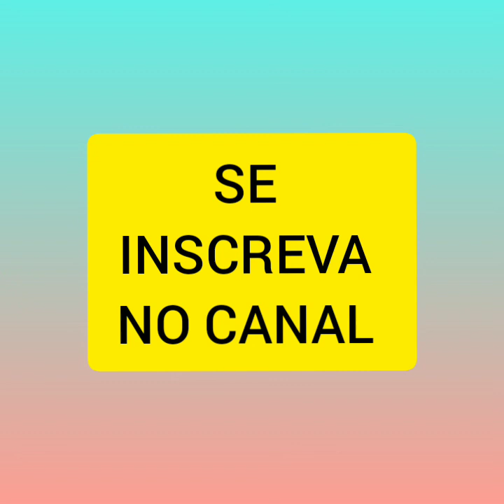CÓDIGO NUMÉRICO DE GRABOVOI PARA COVID-19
Neste vídeo eu trago para vocês a sequencia numérica de GRIGORI GRABOVOI PARA COVID-19 A sequencia no vídeo acima é grande, porque o problema em que estamos passando é muito grande, então por isso a sequencia é maior do que as outras que estamos acostumados.
Não deixe de escutar o áudio ate o final, e mentalizar o problema já resolvido no mundo todos, precisamos fazer uma corrente de oração forte para nos livrarmos desse mal que faz com que todos estejamos em estado de alerta.

Peço a você que escute as orientações do sistema de saúde de cada pais e siga corretamente as recomendações para não se contaminar, é importante você se preservar e preservar a saúde da sua família.

Não seja imprudente e faça festas, ou participe de eventos com aglomeração de pessoas, a sua saúde e da sua família deve ter total prioridade em sua vida,.
se puder

__ ESCUTE O ÁUDIO ATE O FINAL
__ REPITA OS NÚMEROS EM VOZ ALTA
__FAÇA A VISUALIZAÇÃO DA CURA
__ESCREVA A SEQUENCIA  E DEIXE EM LOCAL VISÍVEL
__COMPARTILHE A SEQUENCIA, O ÁUDIO PARA AJUDAR MAIS PESSOAS

Quem foi Grigori Grabovoi ? ele foi doutor em física, matemática, possui formação acadêmica em engenharia da aeronáutica, onde foi assessor do serviço russo Federal de aviação, autor de uma grande coleção de obras e tecnologias nas áreas de prevenção de catástrofes globais e recuperação do organismo humano.
Grigori Grabovoi é um matemático e líder de culto, fundador de um movimento religioso.
Ensinamentos da salvação universal e desenvolvimento harmônico.

COMO USAR AS SEQUENCIAS NUMERICAS ?
comece usando apenas 1 sequencia numérica, escolha o problema que tem maior urgência em resolver e dedique alguns dias de sua vida, ouvindo e falando a sequencia numérica, tantas vezes quanto você desejar, não existe um numero especifico de vezes, você poderá repetir a sequencia dos códigos quantas vezes você desejar, e observe os acontecimentos que aconteceram no decorrer dos dias, e assim que você alcançar o seu objetivo, você poderá escolher outra sequencia e se concentrar nela com todo seu amor e carinho, e fé, é muito importante que você mantenha uma postura de fé no criador, pois ele esta presente em todas as áreas de nossa vida e nunca nos abandona, DEUS esta sempre cuidando de você e de sua família.

SIGNIFICADO DOS NÚMEROS DE GRABOVOI
1- Começo de tudo
2- Ação
3- Resultado ou Objetivo
4- Comunicação e realidade
5- Auto-estima e consciência do valor de alguém .
6- Formação de base, valores e princípios
7- Amor e desenvolvimento
8- Saída do infinito e estruturação
9- Conexão e fé
0- Passagem, realização e mudança

ATENÇÃO--- RESERVE UM TEMPO PARA OUVIR O ÁUDIO COMPLETO .

Ola, eu sou LEIDIANA tenho 35 anos sou formada em PEDAGOGIA, dona de casa, casada com Willian e mãe Da Mirian e do Diogo, criei este canal com a intenção de levar um pouco de positividade, otimismo, e alegria para as pessoas, todos os dias eu me pergunto COMO VIVER MELHOR AGORA E SER FELIZ?  e para essa pergunta existem infinitas respostas, mais eu busquei no estudo da lei da atração, poder do subconsiente, códigos de GRABOVOI e estudo dos ensinamentos de SAINT GERMAIN estar melhorando a cada dia minhas acoes, sentimentos, atitudes, palavras e assim através do estudo constante de como viver melhor agora, realmente eu sou feliz, tenho uma família linda que amo muito, e com eles quero passar muitos momentos felizes, eu espero de coração que você também seja muito feliz.

GRATIDÃO POR SUA VISITA AO MEU CANAL

ATENÇÃO SE QUISER QUE EU FAÇA UM VÍDEO COM UMA SEQUENCIA PARA UMA DOENÇA ESPECIFICA DEIXE NOS COMENTÁRIOS